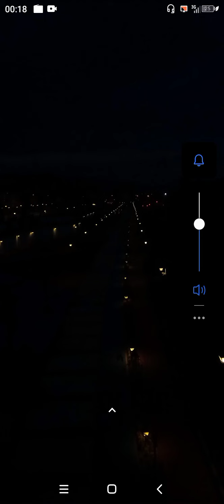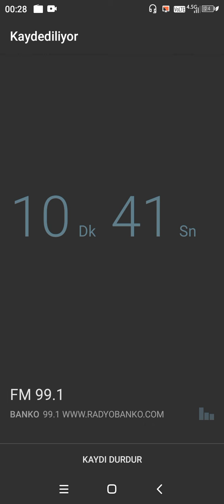BANKO 99.1 POTPORİ SİNCAN ANKARA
RADYO BANKO 99.1 SİNCAN ANKARA
KAYITIN ÇEKİLDİĞİ YER: SİNCAN ANKARA KASAPLAR SOKAK DOĞU GIDA ÜSTÜ

KAYITIN ÇEKİLDİĞİ TARİH
26 ARALIK 2021 PAZAR 00:17